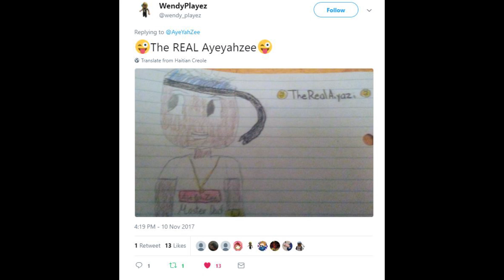HOW TO BE A GANGSTER IN ROBLOX - ROBLOX THE STREETS PT.15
In todays video I trolled and beat up Roblox player in the streets ect.